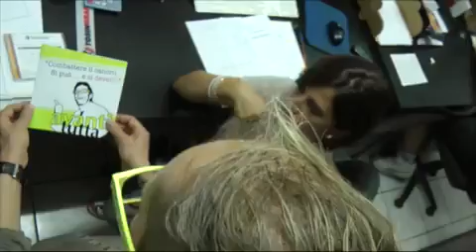Il video di Mauro Casciari per Leo Cenci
Il video dell'amico Mauro Casciari per raccontare l'amico Leonardo Cenci, Avanti tutta onlus